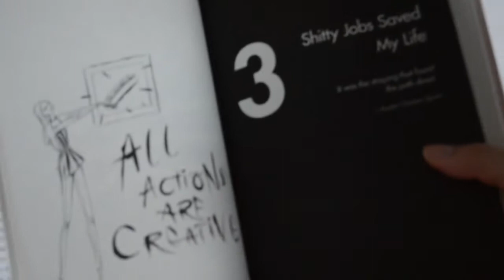5 favoritter i maj 2015 | Mode Med Mere